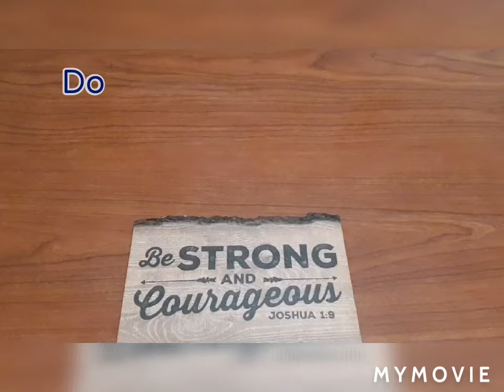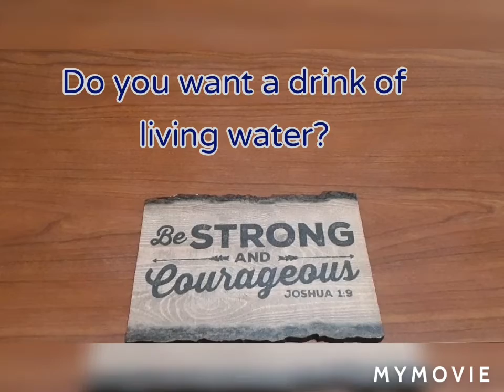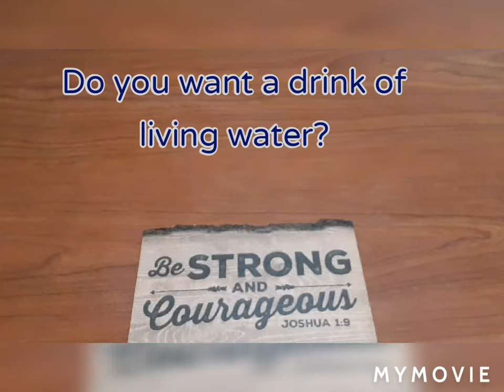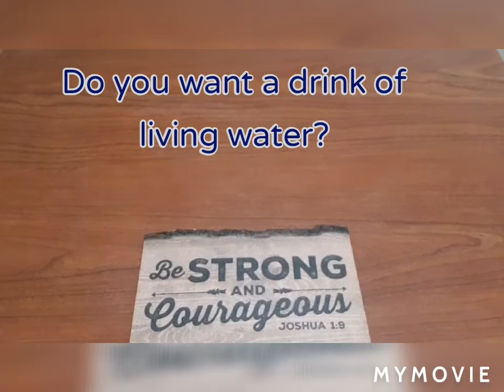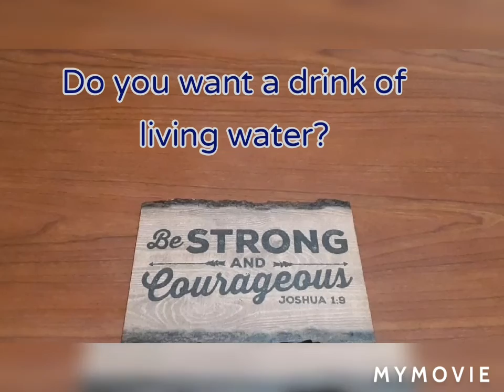Be thirsty for the righteousness of the Most High God❗🎟🛐💧💧💧